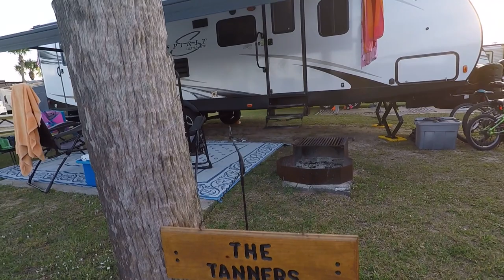RV GRILL HOLDER DIY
I wanted a grill holder near the outside kitchen and a bumper mount would be too far away.  I got the job done through a little trial and error.